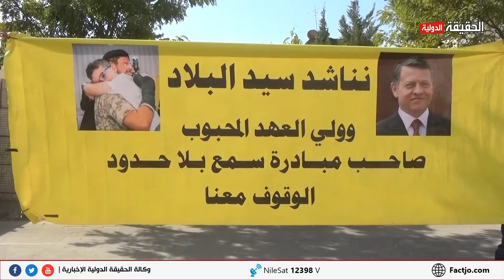زارعو القوقعة يعتصمون احتجاجا على اهمال رعايتهم الطبية الحقيقة الدولية 1710 2022